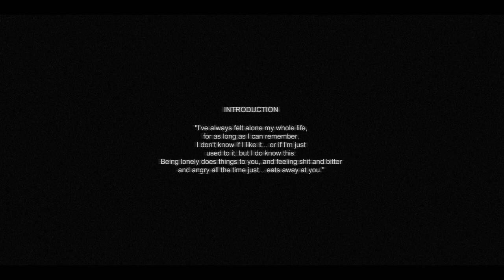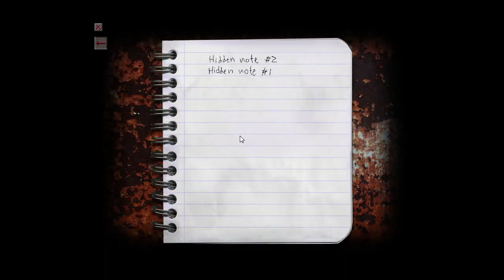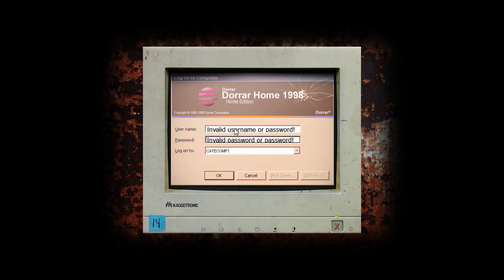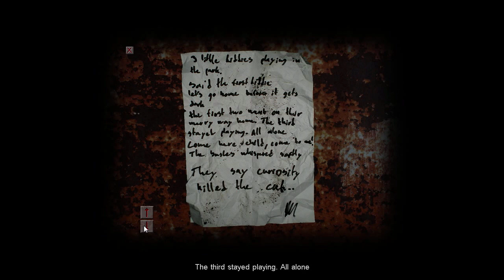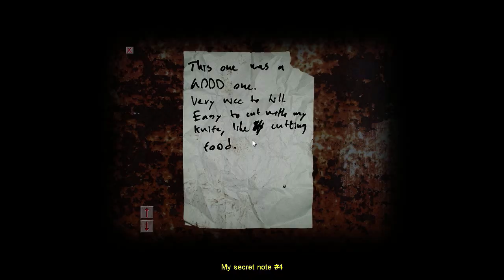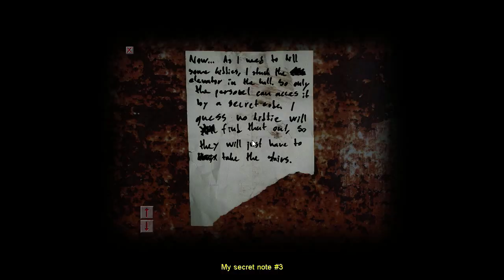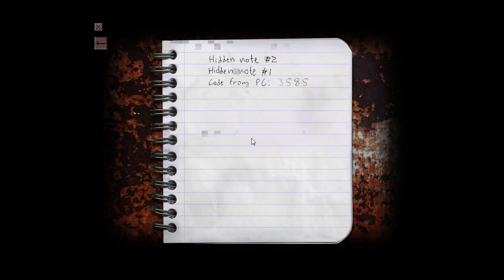#1 Zagrajmy w Cry of Fear Złowrogie apartamenty, SPOLSZCZENIE (Chapter 1)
● Cry of Fear to modyfikacja do pierwszego Half-Life'a, stworzona przez Team Psykskallar. Jest pierwszoosobowym horrorem psychologicznym utrzymywanym w klimatach Silent Hilla. Wcielamy się w Simona, nastoletniego chłopaka przechadzającego się po ciemnych ulicach Sztokholmu. Jak się potoczy jego przygoda, zależy tylko od nas. Od roku 2013 gra działa w wersji Standalone, czyli nie potrzebujemy Half-Life'a, żeby zagrać w ten tytuł. Cry of Fear jest za darmo na platformie Steam.

● Simon budzi się w jakiejś alejce. Nie wie, jak się w niej znalazł. Zauważa, że zaczyna coś się złego dziać w mieście. Trafia do apartamentów, które nie wyglądają zachęcająco.

● Chapter 1: Lost in a City

● WŁĄCZ NAPISY PL, SPOLSZCZENIE